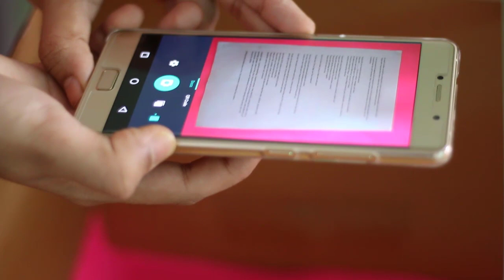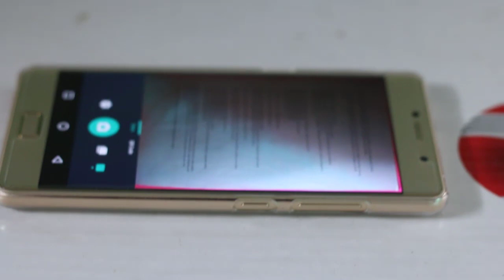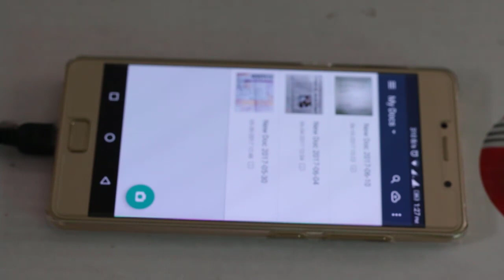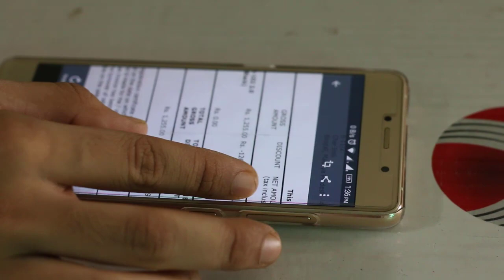How to make a Scanner at HOME DIY Scanbox - for home and office, quick n hassle free scanning.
Make a Scanner at home for home and office for quick and hassle free scanning. To make a scanner at home you will need a useless cardboard box preferably with cap top. Start by marking the box on the side to cut it open with the help of a cutter which will later become a document feeder. Now take a clean plain contrast paper to cover up the untidy base. This will separate the foreground from the background while we capture the document. Take a document and with the help of mobile try to locate the imaginary center and the height, from where you can capture the whole document with aligned corners of the document. Mark it on the cap top of the box and make a hole for the mobile camera to peep. Perfect. Now you will need a OTG cable & a Flexible USB LED light to lighten up the document powered by the mobile.

To buy them:-
OTG cable

Flexible USB LED light

Fix the led light on box cap top facing the document. Attach it to the mobile phone. Wow! it has lightened up. Now place a document and open your app to start scanning your documents. Thats it! We have made a scanner which will properly illuminate the document and eliminate the hand shake and disalignment. It can be used at offices and homes to quickly scan documents and send it others.